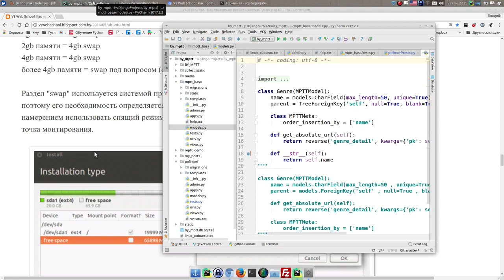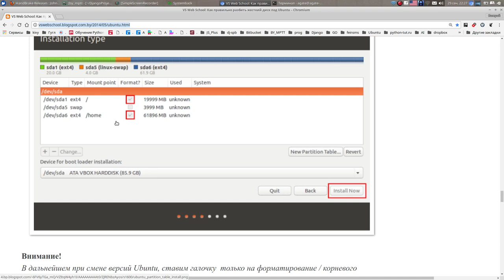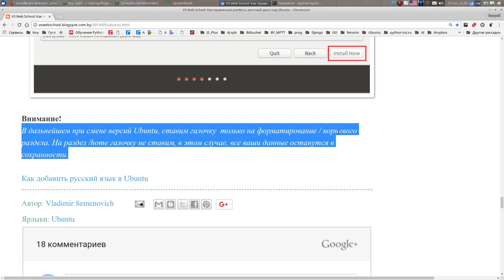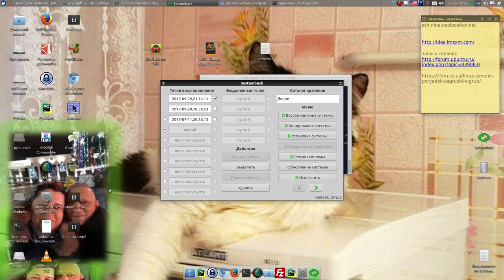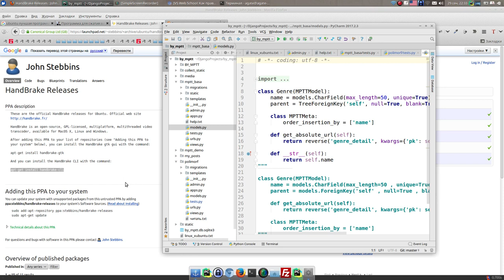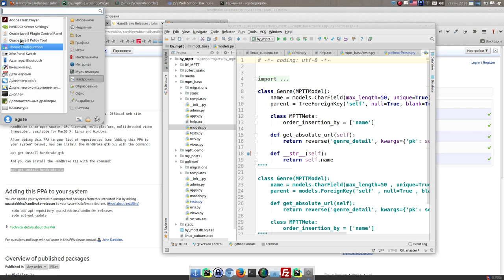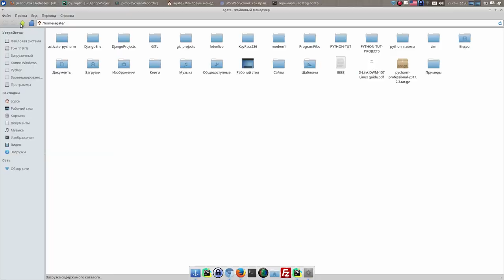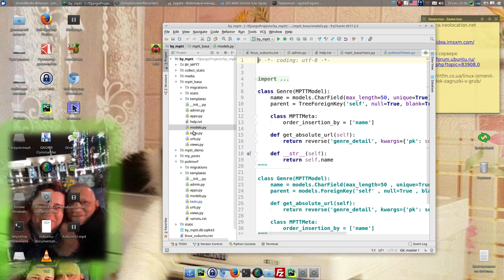Xubuntu - УФ Офигенная Cистема!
Хотите научится программировать?

Хотите научиться писать соц. сети на Django?

Как разбить диск на Ubuntu?